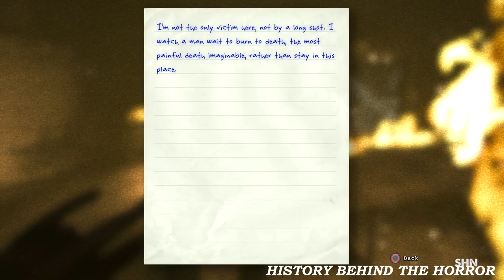History Of The Variants Outlast | Ep.52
Support HBTH